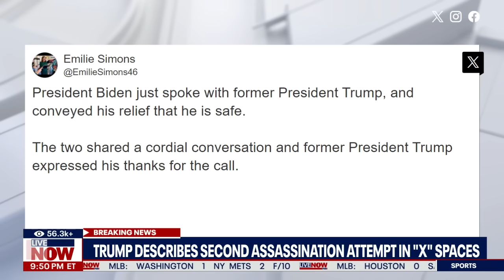Trump recounts apparent assassination attempt, talk with Biden | LiveNOW from FOX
In an Spaces event on X Monday, former President Trump recounted Sunday's apparent assassination attempt on him at his golf course in Florida.

From his Mar-a-Lago home in Florida, Trump commended the Secret Service for doing an “excellent job.” He and his friends playing golf “heard shots, being fired in the air, and I guess probably four or five.” Trump said they got into carts “and we moved along pretty good.”

“I would have loved to have sank that last putt,” Trump said, of not being able to finish the round of golf.

Trump said an agent had seen a gun barrel “and started shooting in the bushes ... and ran toward the target.”

Trump also noted that a civilian woman in the area drove her vehicle to the back of Ryan Routh’s vehicle and took pictures of the license plate, which she then gave to authorities, who were able to track the suspect down.

Routh was charged in federal court with possession of a firearm by a convicted felon and possession of a firearm with an obliterated serial number. More charges are expected.